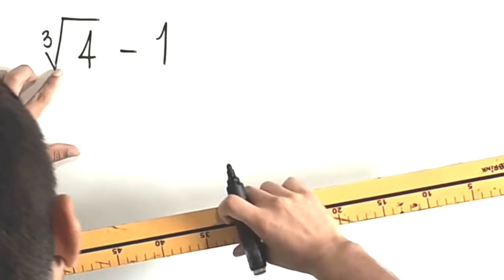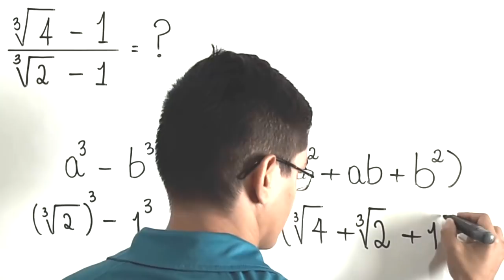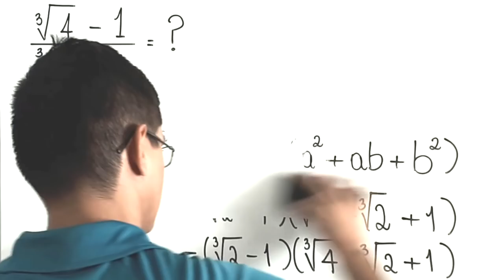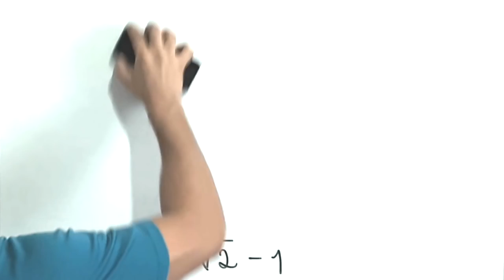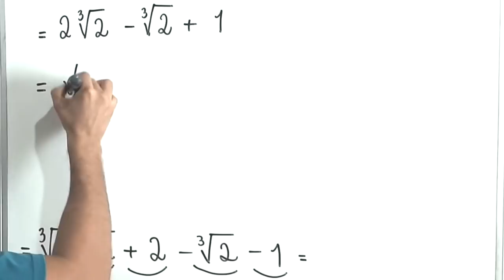Fração, Radicais e Fatoração - Exercício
37. Determine o valor da expressão.

Fundamentos de Matemática Elementar, Vol. 2.